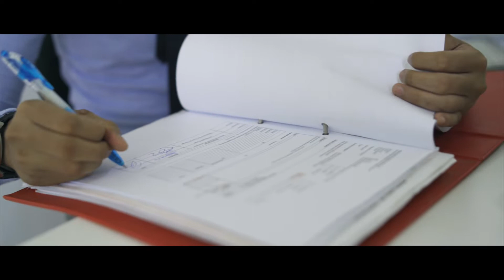E-Bike Polygon Sage V3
Bersepeda bisa dinikmati oleh siapa saja dengan karakter individu yang berbeda-beda.

Untuk para pecinta sepeda urban Polygon mengeluarkan e-bike terbarunya.

Polygon mengeluarkan e-bike bagi pecinta sepeda urban nih!

Riders bisa menjelajahi kota tanpa perlu memikirkan jarak tempuh.

Dengan seri warna yang beragam, dapat menyesuaikan style dari para Riders nih!

Sage V3, your color, your way.

Temukan segera di outlet Rodalink terdekat dan rodalink.com